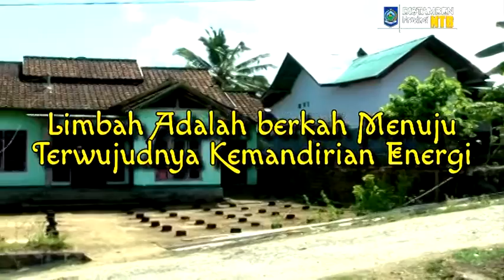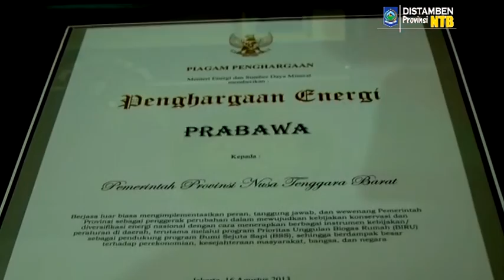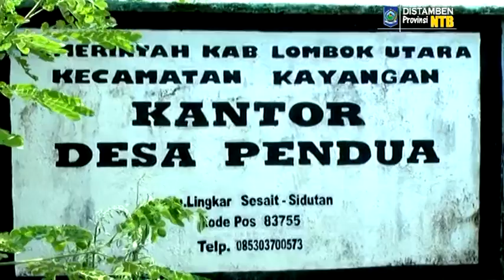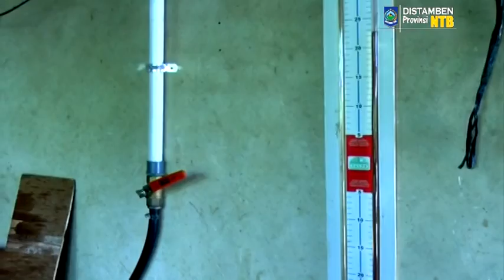Limbah adalah Berkah Pengembangan Biogas NTB 2015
Limbah Kotoran sapi, dapat menjadi berkah bila dikelola dengan profesional, seperti yang dilakukan Pemerintah Provinsi NTB dengan program Bumi Sejuta Sapi yang bersinergis dengan pengembangan Biogas dan pertanian organik.